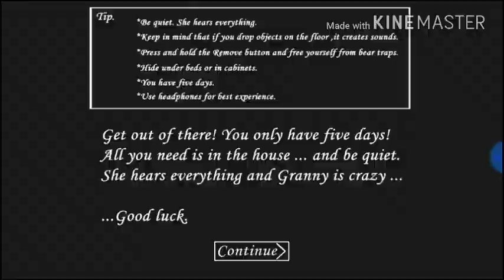Granny el juego mas absurdo y menos terror (Ponchogamer)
Hola gente !!